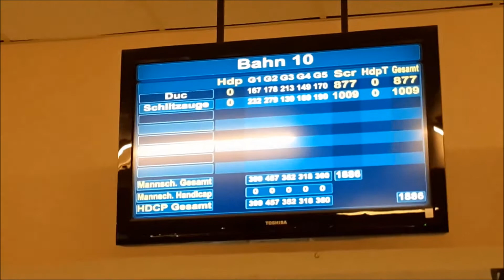Bowling 15.11.2019 Super Bowl Regensburg Part 2